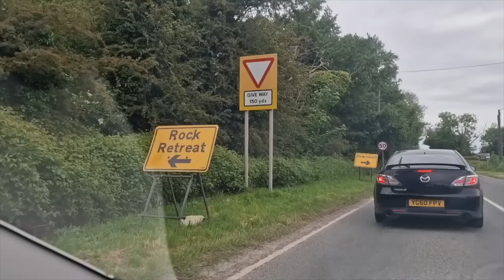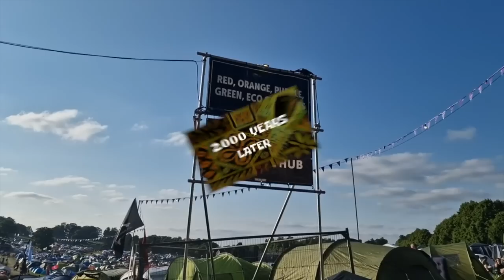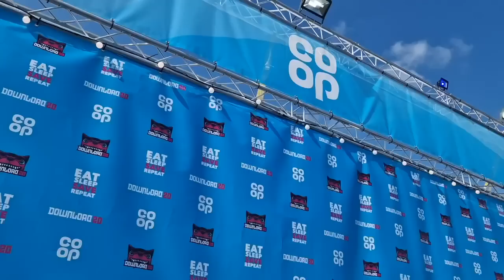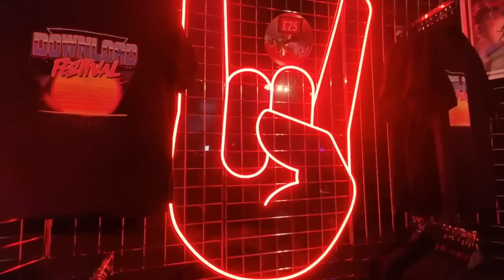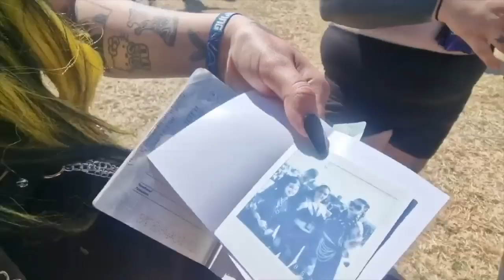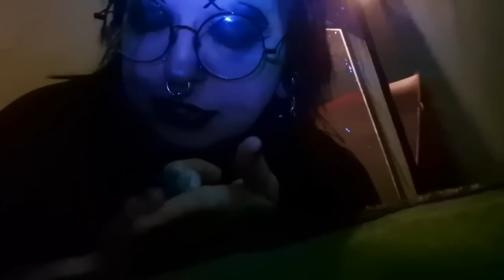Download Festival 2023 Vlog *Friends, Fire & Butt Drinks* PART 1 // Emily Boo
Come with us to Download Festival '23! Part 1!

- VP Fashion Hair Extensions code EmilyBoo